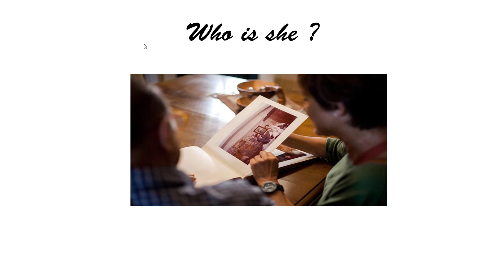2. Photographs - English Speaking